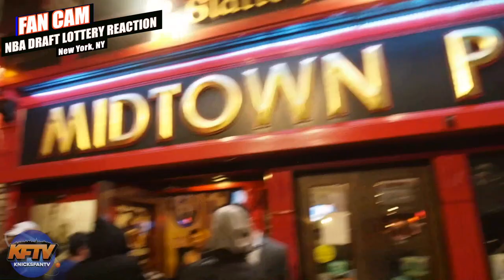"NBA Draft Lottery Was Rigged!" - More New York Knicks Fans Reaction To The NBA Draft Lottery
New York Knicks fans reaction to the NBA Draft Lottery.  The Knicks will select 3rd in the NBA Draft.

🏀PODCAST LINKS! 🏀

2 ) 🔽Watch These Knicks Video Next!🔽